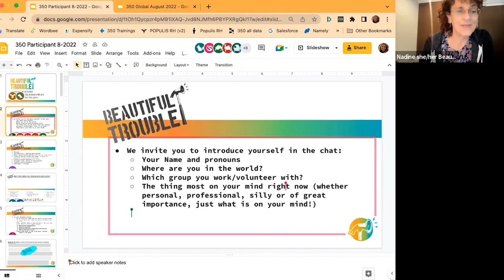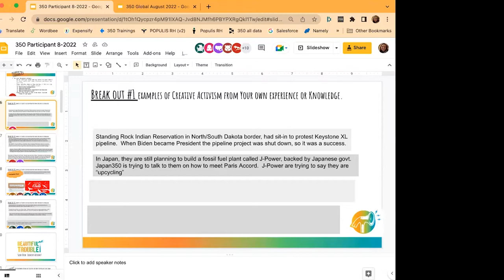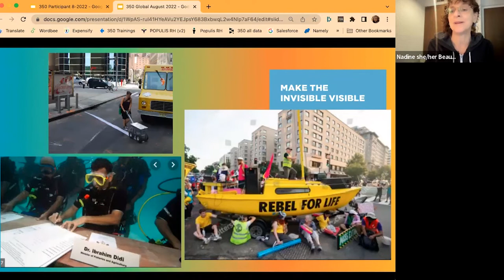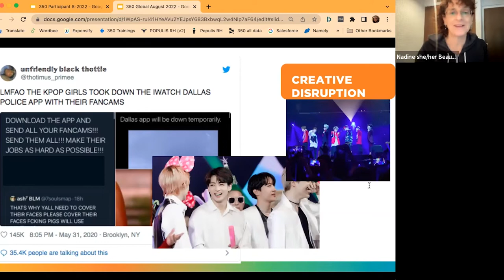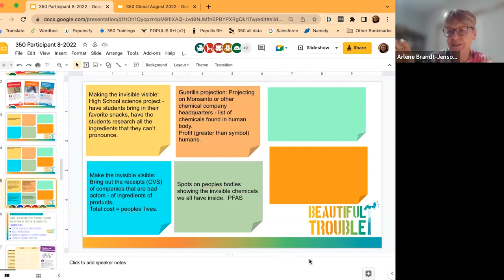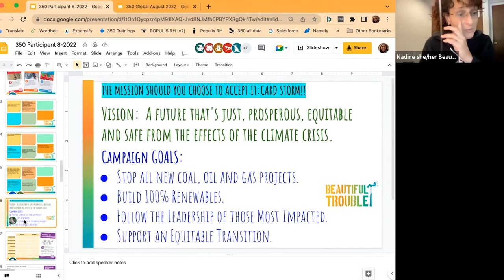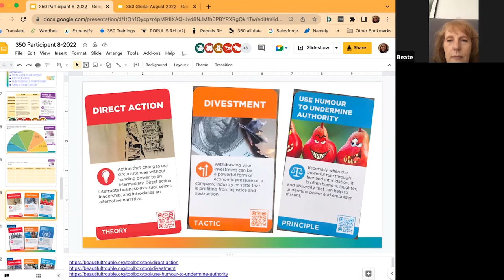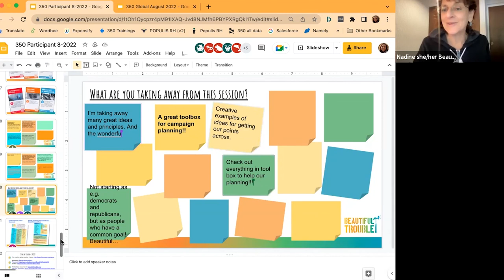Creative and Powerful Actions - led by Nadine Bloch